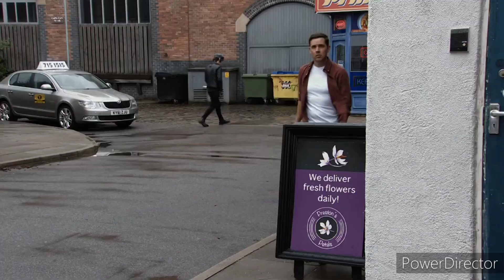Coronation Street - Billy and Todd Help Paul Up The Stairs (23rd August 2023)